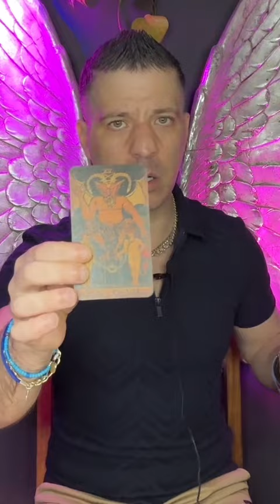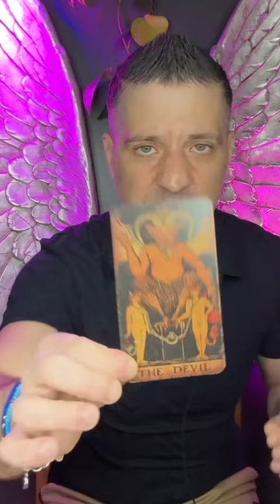LEO Tarot ♌️ This Week You’re Going To Make Bold Moves!! 11 - 17 November Leo Tarot Reading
Leo - This week you are going to make bold moves! Horoscope tarot reading 11 - 17 November 2024. Spirituality, relationships, love, career, finances, life coaching & spiritual guidance. Monthly, weekly and daily Leo tarot readings.

♌️This readings are for Leo Sun, Moon and Ascendant.